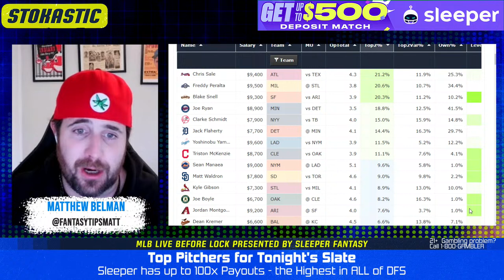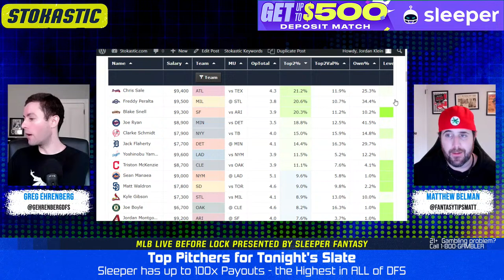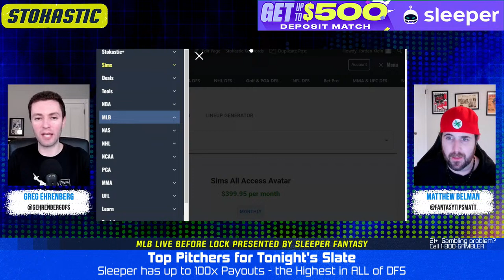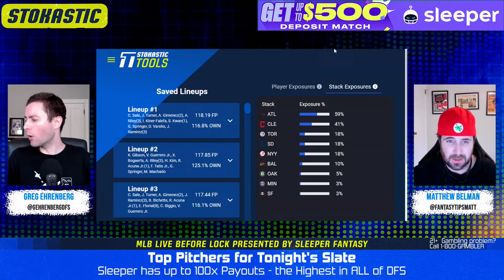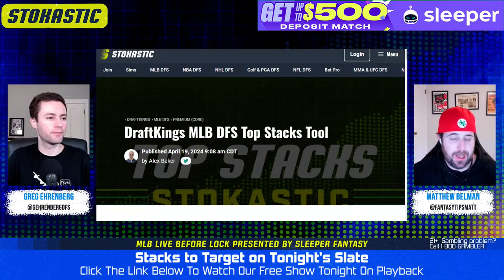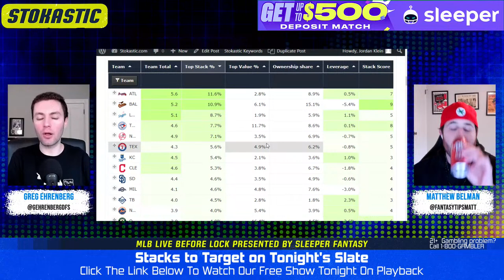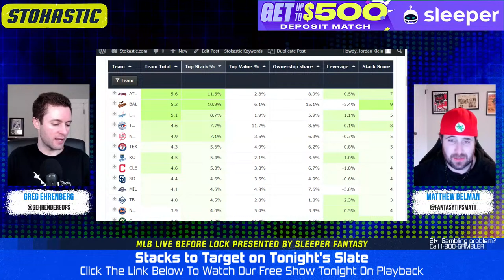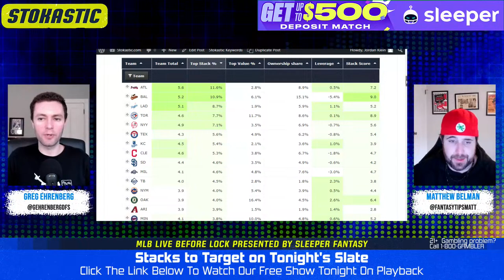MLB DFS Picks Today 4/19/24: DraftKings & FanDuel Baseball Lineups | Live Before Lock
MLB DFS picks today with Greg Ehrenberg and Matthew Belman on Live Before Lock. The guys go over all of the MLB DFS picks for DraftKings and FanDuel MLB lineups, break down the best stacks, starting pitchers and give home run predictions.